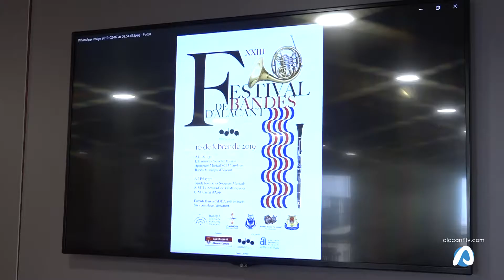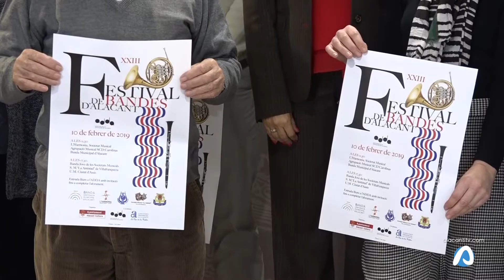XXIII Edición del Festival de Bandes d'Alacant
Cerca de 400 músicos participarán el próximo día 10 de febrero en el ADDA en la XXIII Edición del Festival de Bandes d'Alacant, donde participarán: La Banda Sinfónica Municipal, l´Harmonia Societat Musical, l´Agrupació Musical Sociedad Cultural Deportiva Carolinas, la Banda Jove de les Societats Musicals, la Sociedad Musical La Amistad de Villafranqueza y la Unión Musical Ciutat d´Assis.